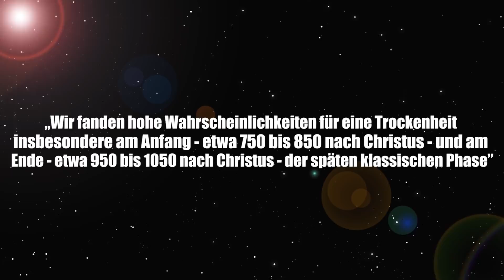Mythos aufgeklärt? Rasanter Untergang der Maya-Kultur! - Clixoom Science & Fiction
Die Maya-Hochkultur war im ersten Jahrtausend nach Christus wohl weiter entwickelt als die meisten anderen  Zivilisationen dieser Zeit. Doch sehr plötzlich war sie dem Untergang geweiht. Das Rätsel ist noch nicht gelöst. Jetzt hat ein Forschungsteam aus Cambridge die Ursachen erneut untersucht und vielleicht eine Lösung  im Zusammenhang mit der Trockenheit gefunden.